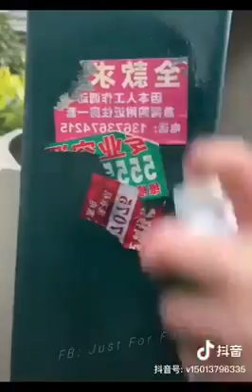The Best Way to Promote your Products